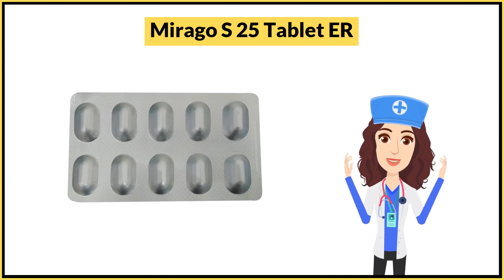Mirago S 25 Tablet ER Uses in Hindi | Side Effects | Dose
Mirago S 25 Tablet ER Uses in Hindi | Side Effects | Dosage

Mirago S 25 Tablet ER Uses in Hindi
Mirago S 25 Tablet ER Use in Hindi
Mirago S 25 Tablet ER Kis kaam aati hai
Mirago S 25 Tablet ER Review
Mirago S 25 Tablet ER Use
Mirago S 25 Tablet ER Side Effects
Mirago S 25 Tablet ER ke Fayde
Mirago S 25 Tablet ER ke fayde in hindi
Mirago S 25 Tablet ER how to take
Mirago S 25 Tablet ER how to use